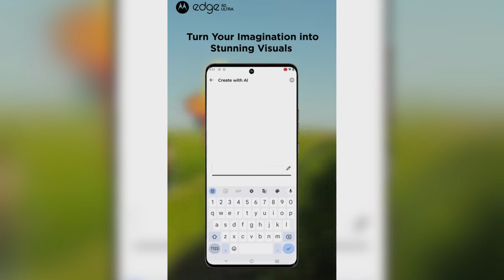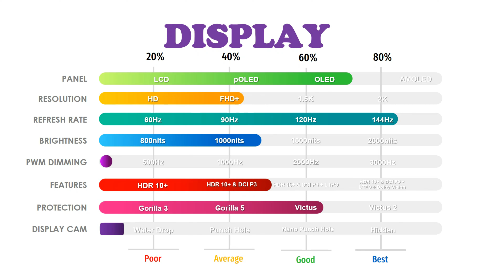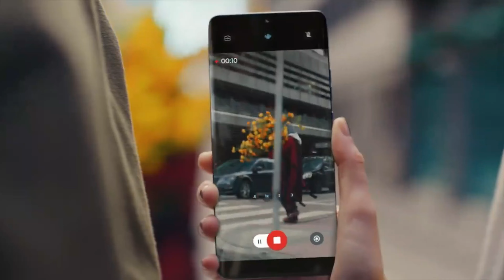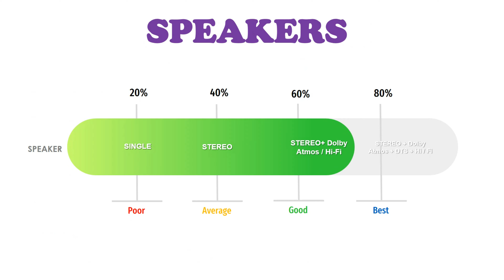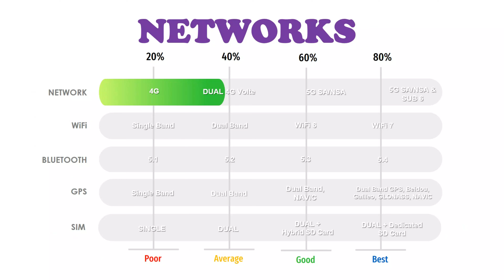Motorola Edge 50 Ultra ⚡⚡ Impressive Camera மற்றும் Wooden Build உடன் Flagship Smartphone 📱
Motorola to launch Motorola Edge 50 Ultra smartphone in India. This flagship smartphone comes with wooden build / Vegan Leather, Snapdragon 8s Gen 3 along with impressive camera with AI Capabilities. The full details of Moto Edge 50 Ultra mentioned in this video